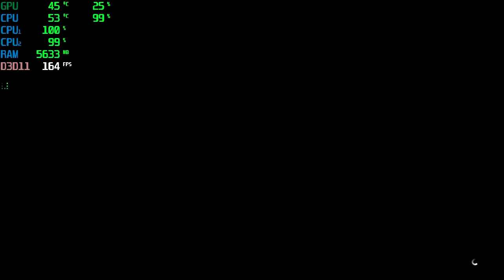GTA V I Pentium G2030 Ram 8GB GT730 Test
» Hãy Giúp Mình Đạt 100.000 Sub«